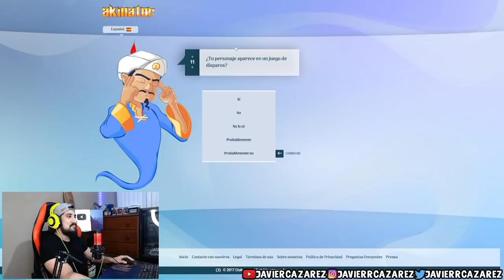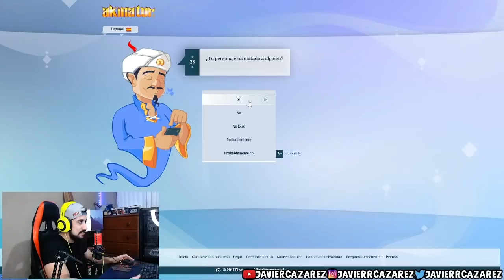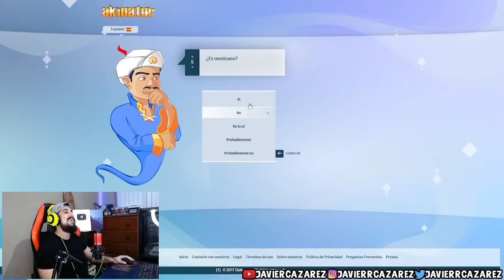SI LE GANO A AKINATOR SE ACABA EL VIDEO 😳